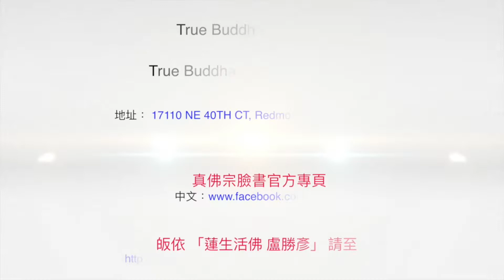20211031聖尊蓮生活佛盧勝彥解答疑難2：生病時養的魚死了，病也好了，此不是替代！－TBSN高清字幕版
20211031聖尊蓮生活佛盧勝彥解答疑難2：生病時養的魚死了，病也好了，此不是替代！－TBSN高清字幕版